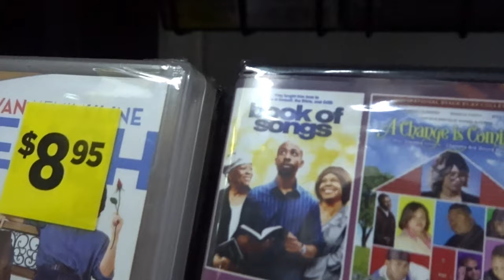Vlog #1 - Rock, Paper, Bottle